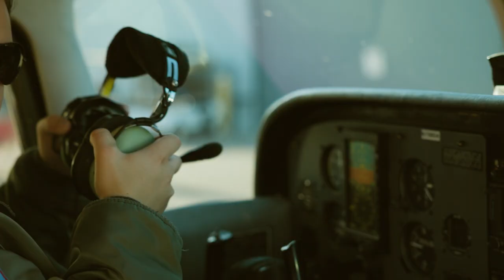Kenneth Senior 2023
When I first met you 4 years ago I was so impressed with your politeness and quiet demeanor. Now after photographing you over your whole senior year and learning about your story and met your family, I’m even more impressed with you! Great job getting your pilot’s license! I’m excited to see where you go with it!

Your session is as unique as you. See below on some great resources to plan your next shoot!